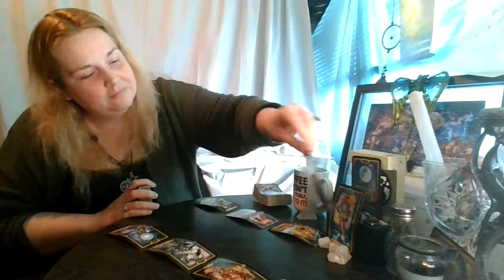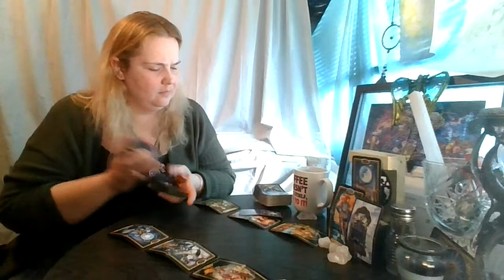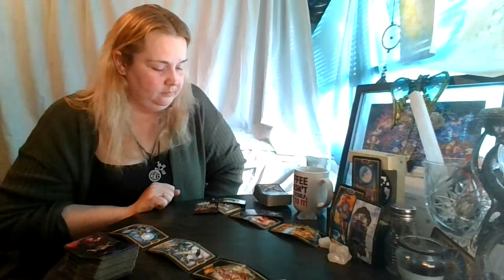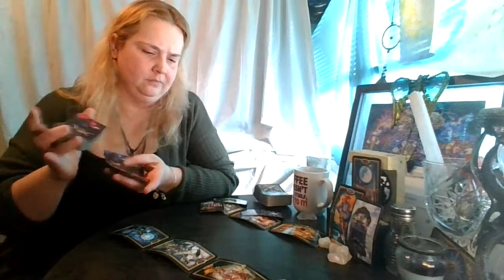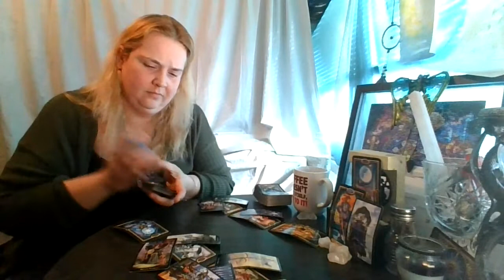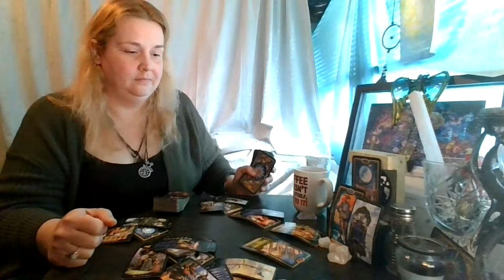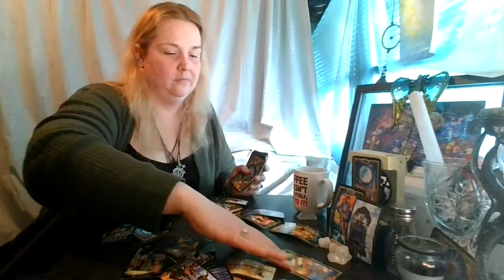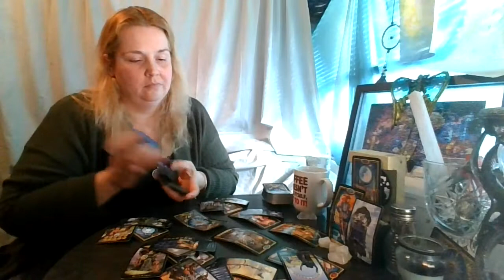Pisces November 2020: They Sense your Hesitation